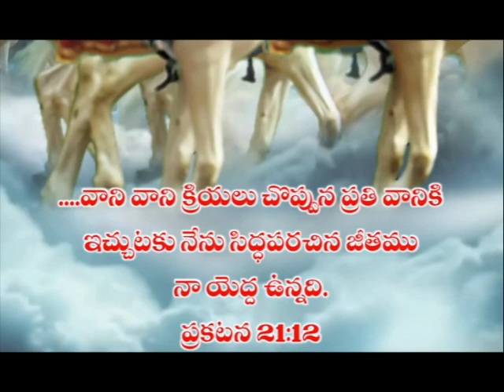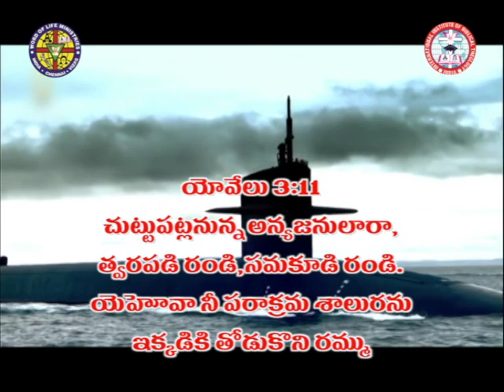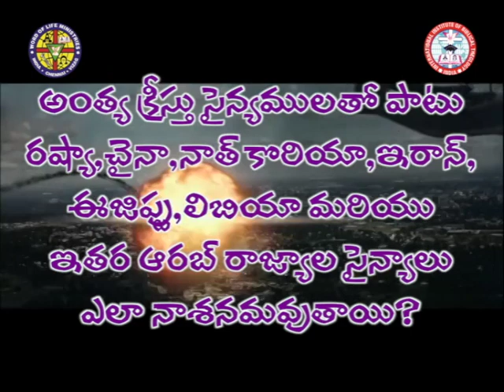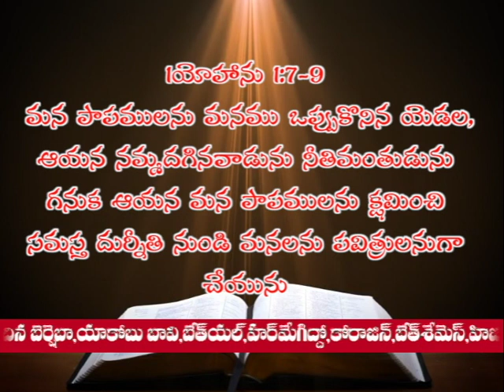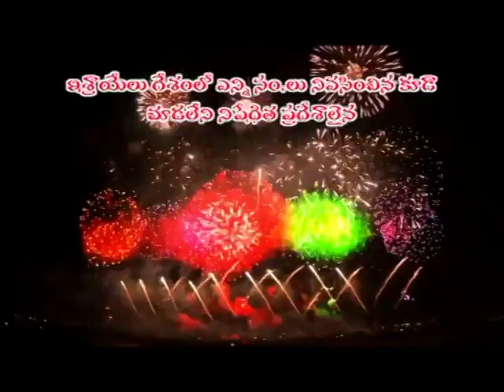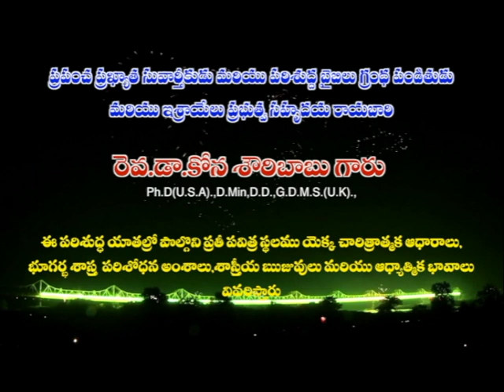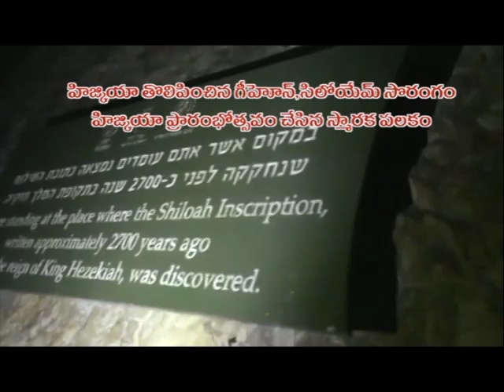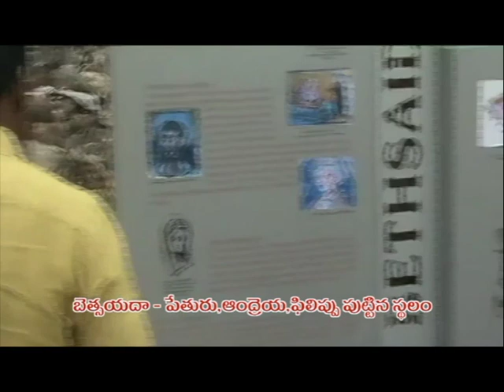World War-3-Part-27-Dr.Kona Showry Babu